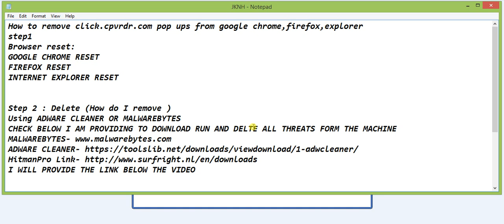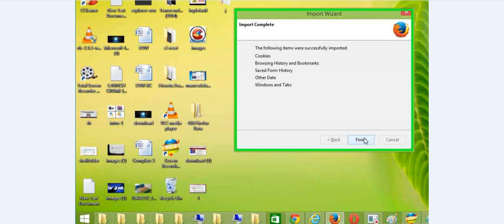How to remove click cpvrdr com pop ups from google chrome,firefox,explorer